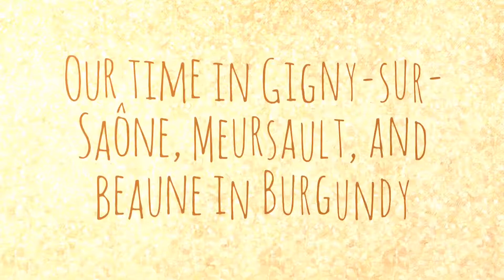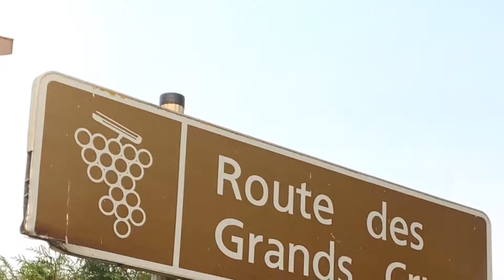French Motorhome Road Trip Summer/Autumn 2019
A look around Camping Chateau l’Epeviere Burgundy France